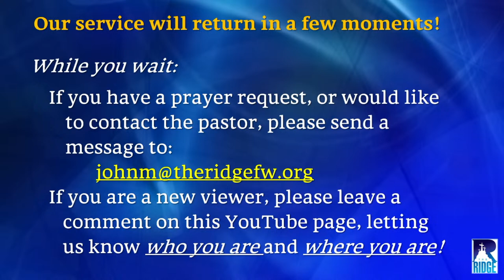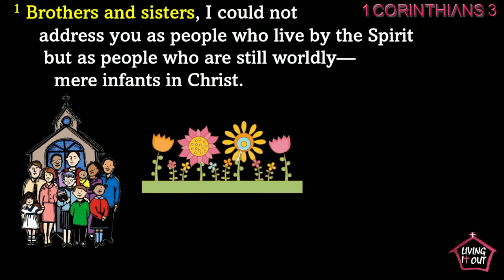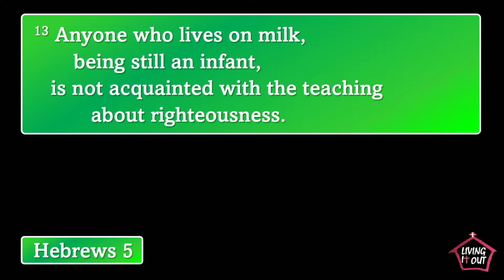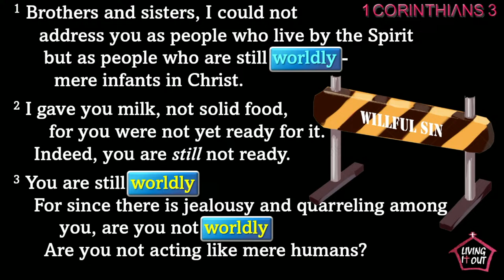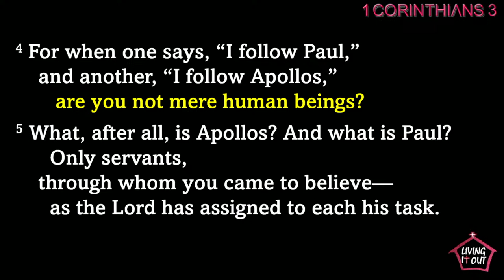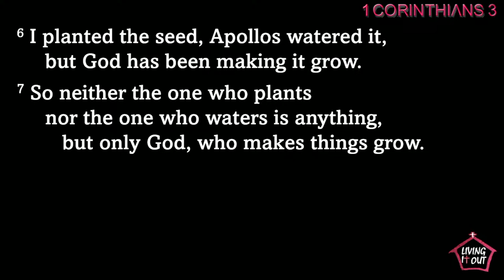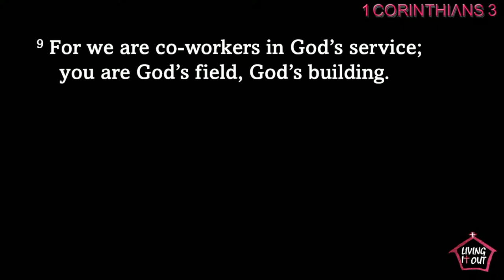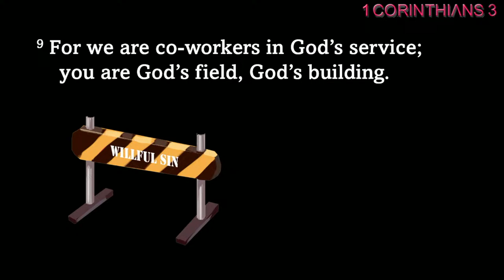God's Jigsaw Puzzle - April 07, 2024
Praise songs:
Our God
Holy Forever